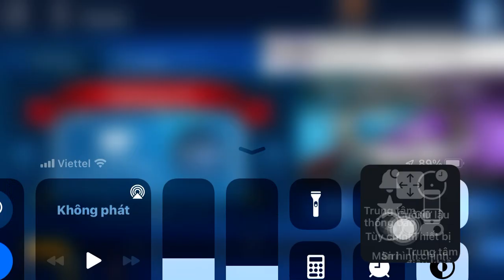Two Game tango mini|Event #1|July 5,2024